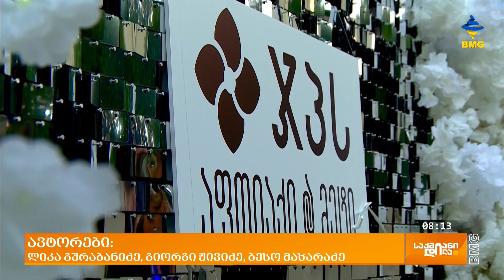"ჯპს კლუბმა" საზაფხულო ღონისძიება გამართა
ჯპს კლუბი და შერატონ მეტეხი პალასი საზაფხულო ღონისძიებისთვის გაერთიანდნენ. სასტუმროს აუზის ტერიტორიაზე ჯპს-ისა და შერატონის ლოიალური მომხმარებლები მნიშვნელოვანი საღამოს მონაწილენი გახდნენ. ღონისძიების სპონსორი ფრანგული, კოსმეტიკური ბრენდი ატირანსი იყო. როგორც ჯპს-ში ამბობენ, „წელს კომპანიამ „ჯპს კლუბის“ სახით ლოიალურ მომხმარებლებს ერთ-ერთი მნიშვნელოვანი პროექტი შესთავაზა.

​​ჯიპისი კლუბი - ეს არის ახალი პროექტი, რომელიც საშუალებას გაძლევთ დაესწროთ უამრავ საინტერესო მასტერკლასს თუ ტრენინგს და მიიღოთ საინტერესო რჩევები, ასევე ინფორმაცია სხვადასხვა სფეროს წარმატებული პროფესიონალებისგან.